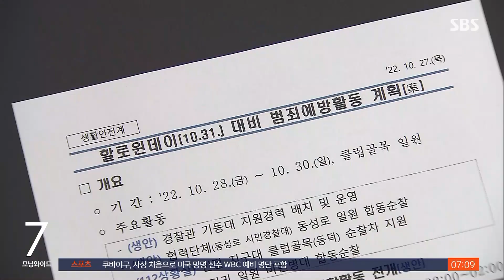대구 핼러윈 때는 기동대 있었다…"국가 책임 법리 검토" / SBS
이태원 참사를 수사하고 있는 경찰청 특별수사본부가 핼러윈 행사처럼 주최가 없는 행사는 오히려 국가와 지자체 책임이 크다는 법리 검토 결과를 낸 것으로 확인됐습니다. 참사 당일 서울 이태원과 달리, 경찰 기동대가 투입됐던 대구 핼러윈 행사가 이 판단의 근거가 됐습니다.
한성희 기자입니다.